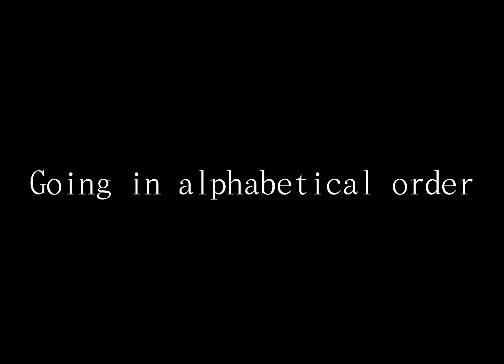JJBA: HFTF - Beginner Combos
Beginner combos, for everyone. They increase in difficulty. You should strive to learn these.
No more complaining.
I might have forgotten some stuff fasdjlkfsdjlkfsjs

Timestamps:
0:00 - Intro
0:09 - Alessi
0:52 - Avdol
1:23 - Black Polnareff
1:55 - Chaka
2:46 - Devo
3:47 - DIO
4:59 - Hol Horse & Boingo
5:34 - Hol Horse
6:25 - Iggy
7:04 - Jotaro
8:37 - Kakyoin
9:29 - Khan
9:49 - Mariah
10:16 - Midler
11:19 - New Kakyoin
12:25 - Old Joseph
13:21 - Pet Shop
13:39 - Polnareff
15:01 - Rubber Soul
15:41 - Shadow DIO
16:38 - Vanilla Ice
18:31 - Young Joseph

Songs:
Ys I ~ The Morning Grow arranged by S.S.H.
Soul & Sword ~ Curse of the Doll arranged by S.S.H.
Thunder Force V ~ Rising Blue Lightning arranged by S.S.H.
Thunder Force III ~ Venus Fire arranged by S.S.H.